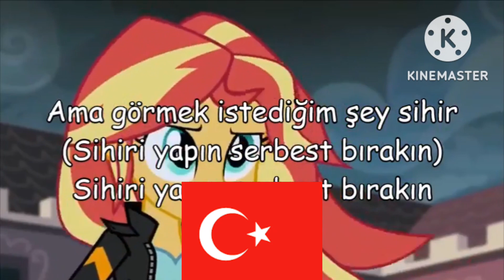UNLEASH THE MAGIC SCI-TWI PART IN DIFFERENT LANGUAGES (REMAKE) - 22 Versions - REMAKE! - Reupload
Time stamps:

0:00 - Arabic
1:05 - Brazilian
2:10 - Castillian Spanish
3:15 - Czech
4:17 - Danish
5:20 - Dutch
6:25 - English
7:30 - Europan Portuguese
8:32 - Finnish
9:37 - Germany
10:40 - Hungrian
11:42 - Italian
12:47 - Mongolian
13:52 - Norwegian
14:58 - Polish
16:03 - Ronanian
17:05 - Russian
18:07 - Serbian Mini
19:10 - Serbian Minimax
20:13 - Spanish latin/Mexican
21:18 - Swedish
22:20 - Turkish